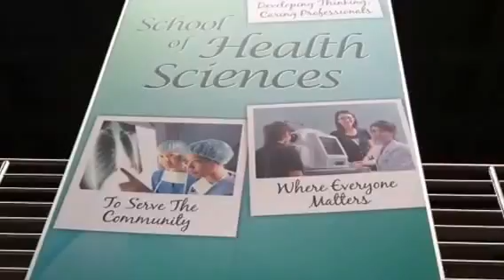Welcome to School of Health Sciences 2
Come to our Open House at Ngee Ann Polytechnic. see you in half an hour!